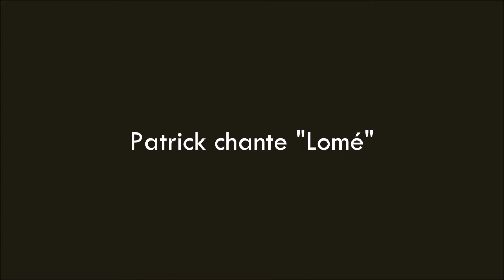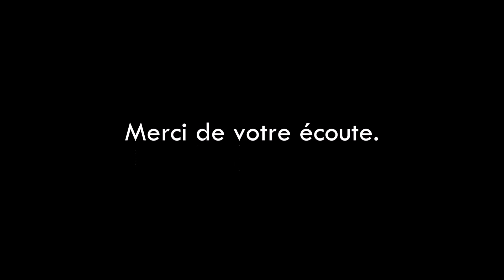Patrick chante : "Lomé" (L.)